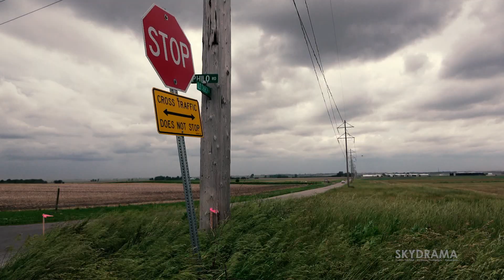CRISTOBAL CRUISES THROUGH CENTRAL ILLINOIS | Long-Form Storm Chasing Vlog #8 | June 9th, 2020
Tropical Depression Cristobal came north along the Mississippi River on Tuesday, June 9th, bringing with it strong, at times damaging wind gusts, and a few brief supercell structures in east-central Illinois.

Andrew Pritchard | Skydrama.Photography | @skydrama

Filmed with a Sony FDR-AX43